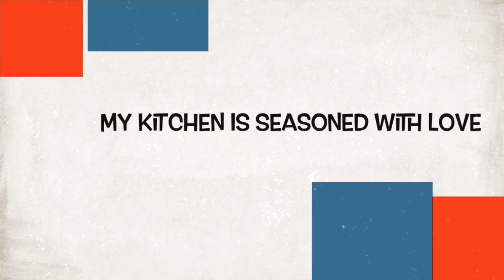How to make squid chilly fry|traditional| ultimate chilly|Authentic squid chilly fry|Goa squid fry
Squid chilly fry Goan style

Face book -Chef Alvino Fernandes.

Recipe
Ingredient

- [x] Squid -500gm clean and dried (cut the squid round)
- [x] Chilly- 5no(depends how spicy you won’t you can add more ..
- [x] Garlic chopped -10clove
- [x] Curry leaves-10no
- [x] Salt to taste
- [x] Cumin- 2tablespoon
- [x] Kokum (Garcinia indica)3no
- [x] Bayleaf -1no
- [x] Turmeric -1 tablespoon
- [x] Onion- 3large
- [x] Oil for frying
- [x] Chopped coriander 10gm
- [x] Fresh coriander  for garnish

Method
-very important tip(clean and dry your squid as dry as possible  it will not become rubbery when you cook  .
Let’s start
1-clean and cut  the squids make it dry
2-add salt to taste in squid and keep for 10 to 15 min .
3- make sure before you start your cooking prep all your vegetables and keep a side
4-follow my video on youtube for step by step method.

Hope you like my video’s give me lots of love